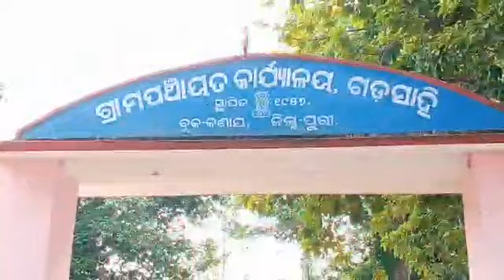Chhota Mora Gaon Ti .........JANKIA.......